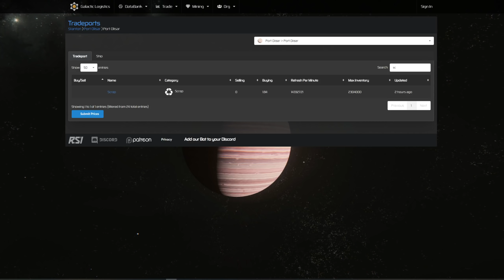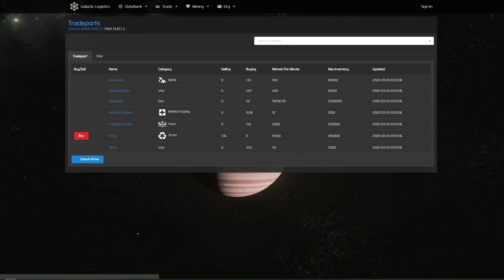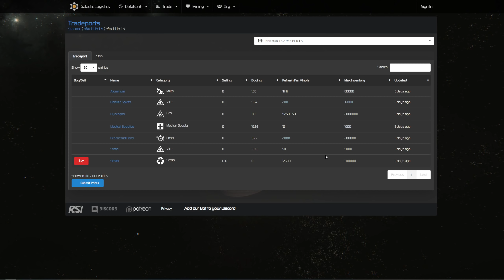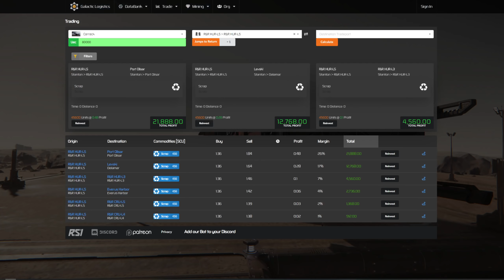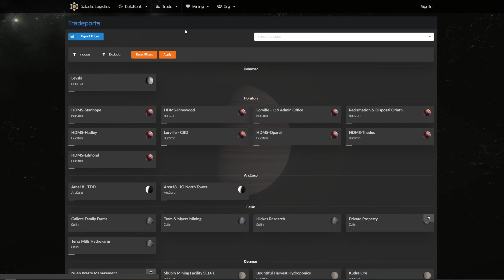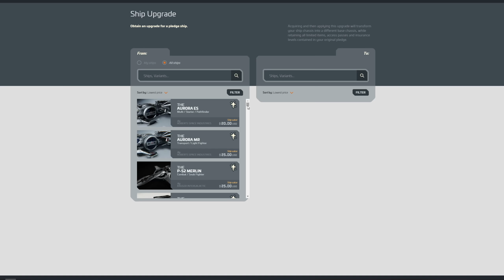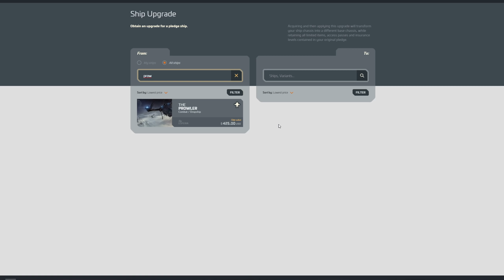STAR CITIZEN 3.8 [Let's Play] #433 ⭐ CARRACK TRADING (Part 2) | Gameplay Deutsch/German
Star Citizen Deutsch, Star Citizen German, Star Citizen GamePlay, Star Citizen 3.8, Star Citizen 3.9, Star Citizen 4.0